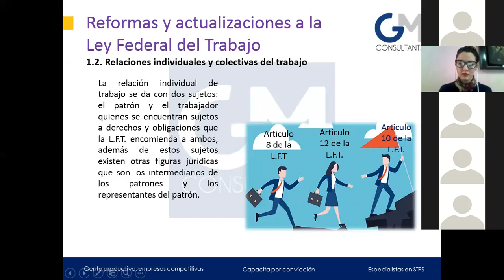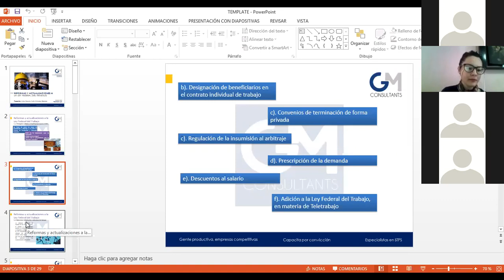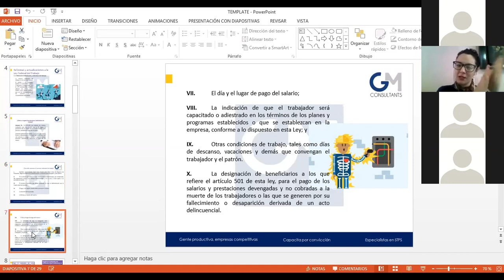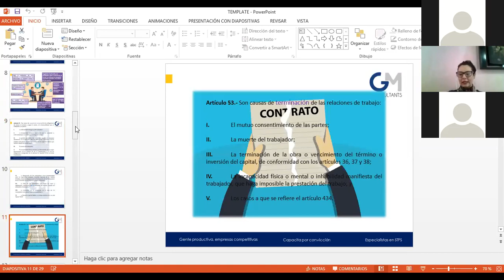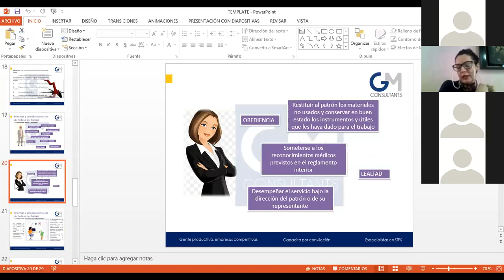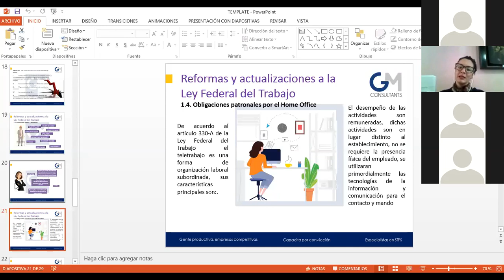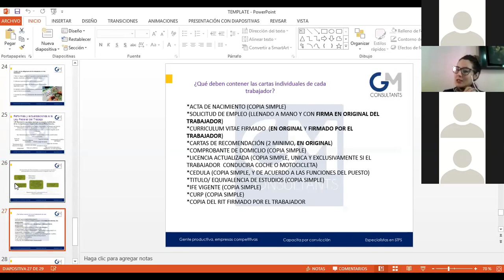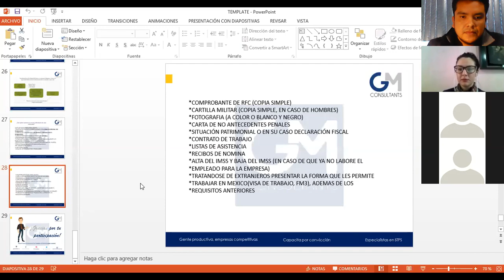Actualizaciones a la Ley Federal del Trabajo.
Principales cambios y modificaciones para el 2021
Relaciones individuales y colectivas de trabajo
Obligaciones obrero patronales
Obligaciones patronales por el Teletrabajo
Documentos que deben contener las carpetas individuales de los trabajadores y su importancia ante Conflictos Laborales